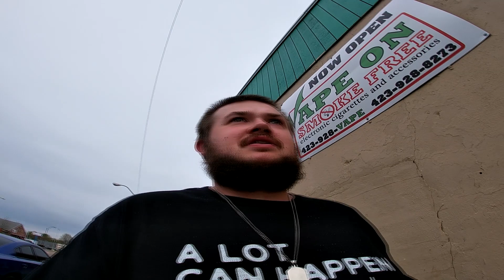Jim's Motorcycle's Cars and Coffee After Dark! *IMPREZAS, MUSTANGS, AMG GT, AND MORE*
Hey guys and welcome to another video where we take a look at a local cars and coffee that happened during Easter weekend!  It was a lot of fun and good to take a look at some great JDM cars among other cars.  I hope you guys enjoy the video!